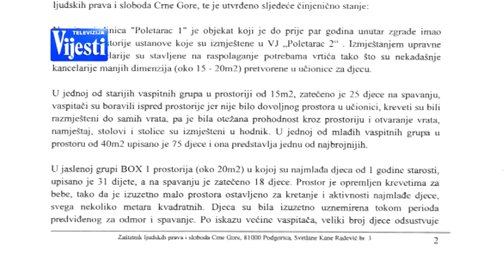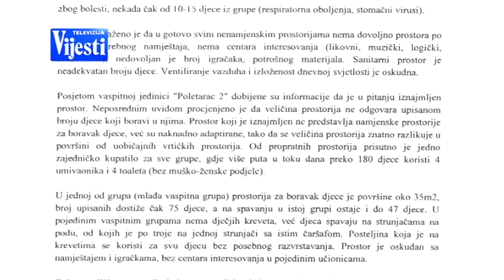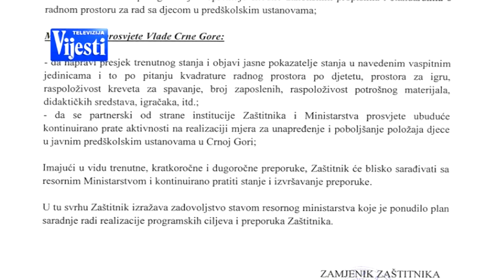VRTIĆI - TV VIJESTI 02.01.2016.